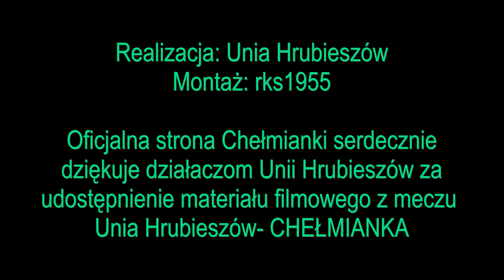Unia Hrubieszów - CHEŁMIANKA Chełm 0:3(0:2) bramki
Bramki z meczu III kolejki spotkań IV ligi lubelskiej rozegranego 14 sierpnia 2016 roku w Hrubieszowie. Lepsi okazali się biało-zieloni, którzy pokonali gospodarzy 3:0 po dwóch golach Budzyńskiego i jednym Banaszaka.